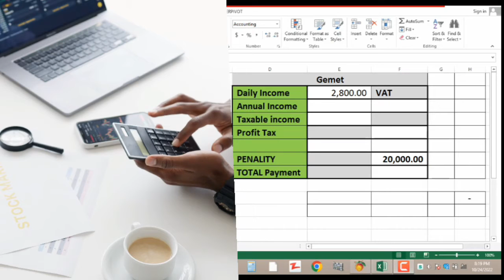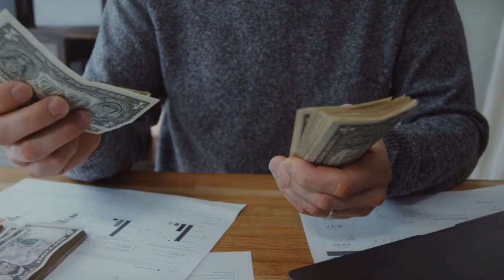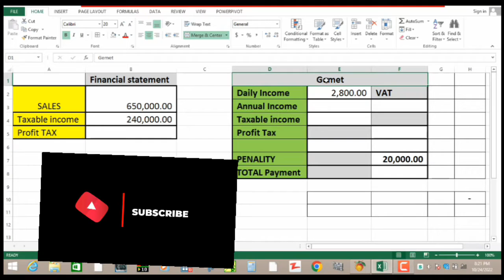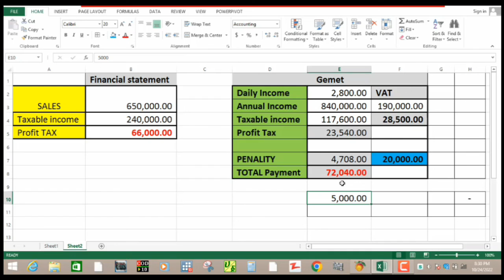ግብር ለማጭበርበር ሂሳብ መዝገብን ከቀን ገቢ ግምት ማነፃጸር እና ሌሎች መረጃዎች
በኢትዬጲያ የታክስ አዋጆች እና መመሪያዎችን መሰረት በማድረግ ለ Accounting ተማሪዎች ፣ ለግብር ከፋዬች እና ለሂሳብ ባለሙያዎች የሚጠቅም ዝርዝር ማብራሪያ።
Accounting accounting system Ethiopia tax and custom regulations. Accounting principal, insurance.
ebs worldwide seyfu on ebs seyfu fantahun Ethiopia Ethiopia tax Ethiopia government Ethiopia music Ethiopia film Ethiopia citizen Ethiopia and American DV lottery Dv lottery 2024 besentu besentu drama peachtree accounting peachtree software Saga software somi tube donkey tube fana tv hani tube withholding tax income tax calculations income payroll calculations excel payroll on excel balance sheet minster of finance tax ግብር የተጨማሪ እሴት ታክስ ግብርና ታክስ ሂሳብ መዝገብ

salary
income from salary
salary sheet
tally course job salary
salary income tax
how to negotiate salary after job offer
sme tax free clear value tax
sme tax free
trump tax returns
clearvalue tax
tax collector